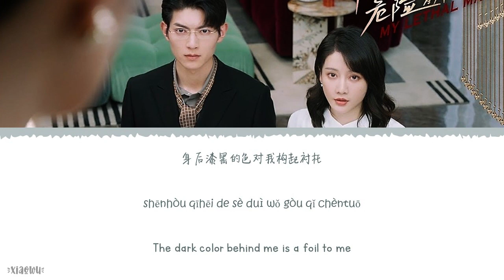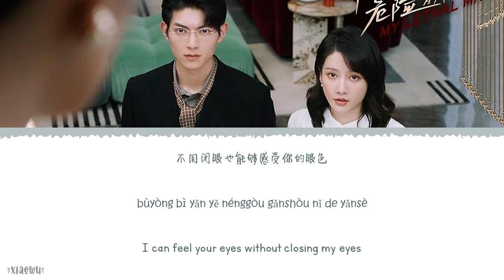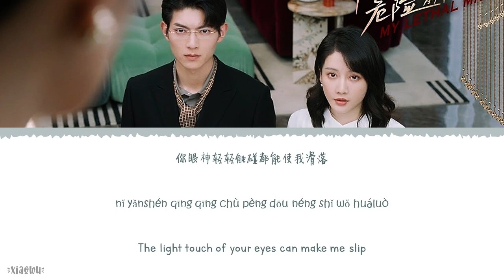Look At Me In The Mirror (镜中窥我) - Deng Jiakun (邓佳坤)《My Lethal Man OST》《对我而言危险的他》Lyrics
Year released: 2023
Song Title: Look At Me In The Mirror (镜中窥我)
Artist: Deng Jiakun (邓佳坤)
Soundtracks: 《My Lethal Man OST》《对我而言危险的他》

Chinese|Pinyin|English Lyrics